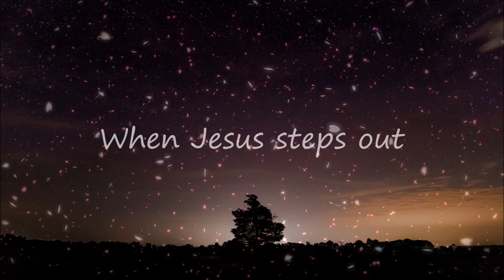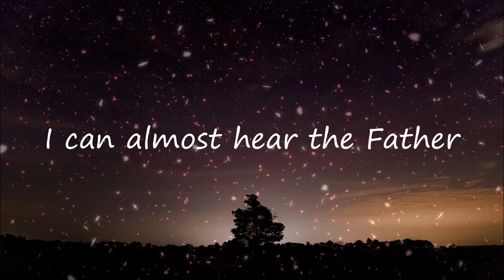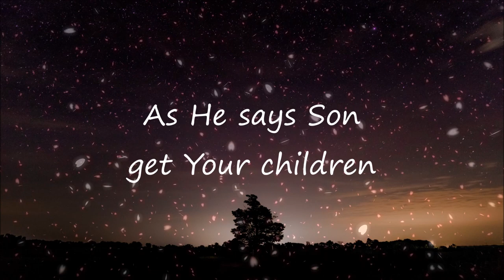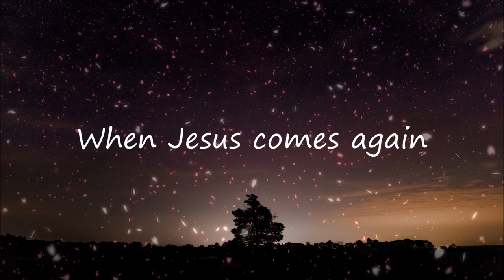Midnight Cry Lyrics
Midnight Cry - Unknown singers
It would be much appreciated to give credit to them.